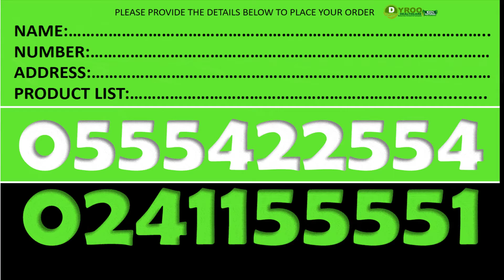Where to Buy Forever Multi Maca in Accra | Where to Get Forever Multi Maca Supplement in Accra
Where to Buy Forever Multi Maca in Accra | Where to Get Forever Multi Maca in Accra
Where to buy Forever Multi Maca in Ghana | Where to Find Forever Multi Maca in Ghana
Price of Forever Multi Maca in Ghana | Where to Purchase Forever Multi Maca in Accra
Dyroo Healthcare sells Forever Multi Maca in Ghana

SUPLLEMENTS
Forever Gin-Chia
Forever Absorbent-C
Forever A-Beta-Care
Garlic Thyme
Forever Calcium
Forever Vision
Forever Active HA
Forever Lean
Forever Kids
Forever Immublend
Forever Daily
Forever Therm
Forever Fiber
Forever Move
Forever Pro-B

Aloe Lotion
R3 Factor
Gentlemen's Pride
Alpha E Factor
25th Edition Perfume -Women
25th Edition Colagen - Men
Forever Epiblanc

Fertility Products
Weight Management Products
Gym Supplements